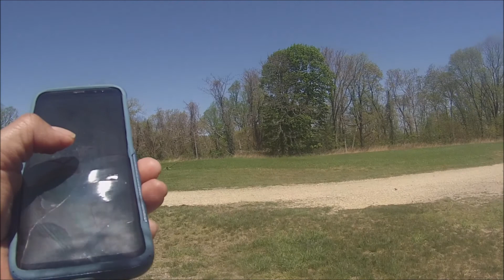Brisa,mar y Bici